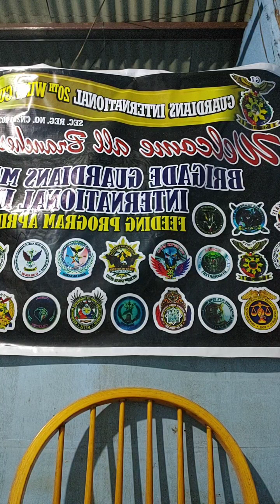GI 20th wing GUC GJC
live augost 30. 2021